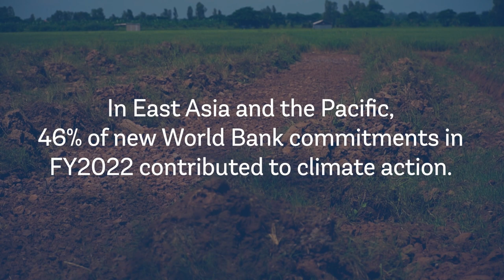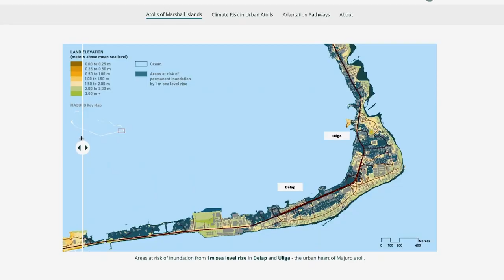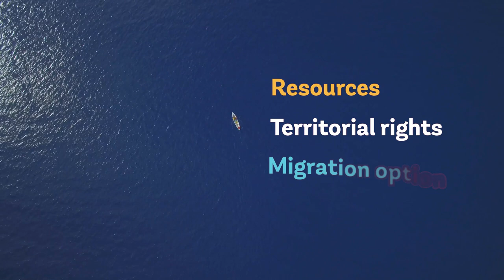Adapting to Climate Change Across East Asia and the Pacific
Despite being exposed to some of the worst climate impacts in the world, the East Asia and Pacific region is responding with innovation, strength and immense resilience. Three countries across the region – Indonesia, the Marshall Islands, and Vietnam – highlight how the World Bank is supporting climate action while securing resources and safeguarding important conservation gains far into the future.

00:00 Diversity and challenges in the East Asia and Pacific region
01:44 Vietnam: Strengthening a vital lifeline
04:18 Marshall Islands: an existential threat
06:40 Mangrove conservation and Indonesia’s green belt
09:56 Climate adaption and innovation for a thriving region